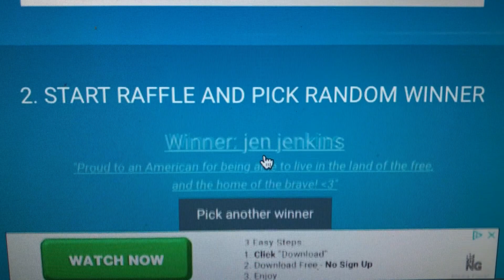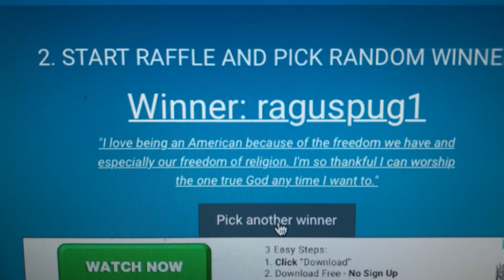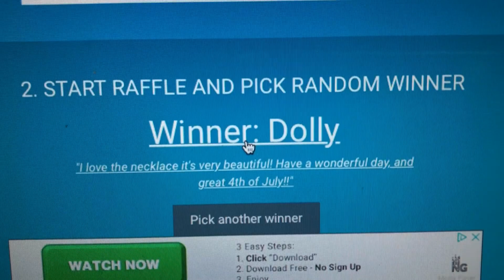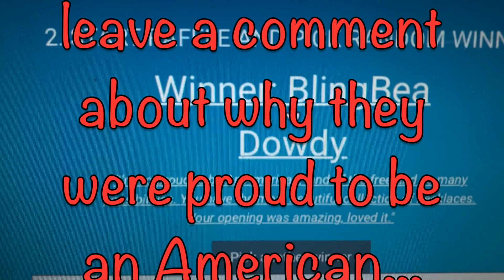Exclusif Pouget 4th of July Necklace ~ Drawing for Winner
I'm 74 years old. it's a process. Here are the 5 names drawn. I'll come back and show the actual winner here. SHE HAS TO BE THE LUCKIEST !!!
raguspug1...Congratulations!!

5 NAMES DRAWN:
jen jenkins
Patricia S.
raguspug1
Joanne Agee
BlingBea Dowdy

I'm 74 years old and have had no cosmetic procedures of any kind...no surgery nor fillers or filters.  I do use any lights that I can turn on in the room!

I  participant in the Amazon Services LLC Associates Program,  which is an affiliate advertising program designed to provide a means for content creators like myself to earn fees by linking to Amazon.com and affiliated sites.  I truly appreciate your shopping Patti Approved Products there.  These are products that I personally use or have tried and love.

***SHOP MY LOOK NOW***

***On clothing and jewelry items if I can't find the exact thing I'll give you something very similar - trust me I would wear it !

Getting to reply to your comments is the best part.  These companies pay just pennies when one of my subscribers purchases using my link.  Many times you are able to receive a discount and that will be noted when available.

My fitbit and bands:
Fitbit Alta Fitness Tracker

~Computer Used:
Macbook Air

~Cameras Used:

Canon EOS Rebel T5i DSLR
Canon Vixia HF R500
Power Adapter Kit for T5i
External Microphone
SanDisk ULTRA PLUS 64GB SDXC Card
Editing:  iMovie and Wondershare Filmora

I've also partnered with FameBit.  From time to time I will accept payment for featuring a product on my channel.  It will always be a product/service that I've chosen because I truly feel it is something that many of you may want to know about.  I research the product prior to accepting the offer and always with the understanding that it will be an honest review on my part.